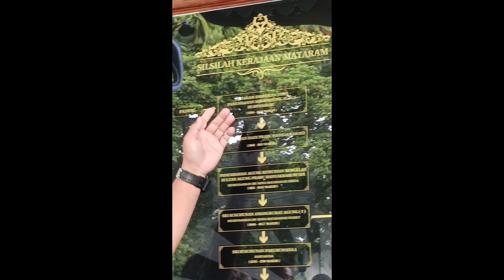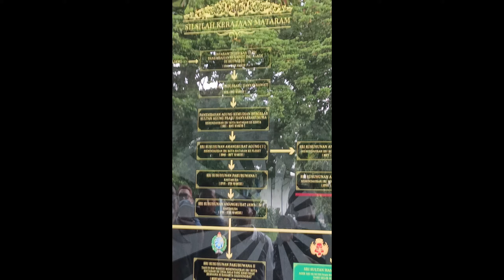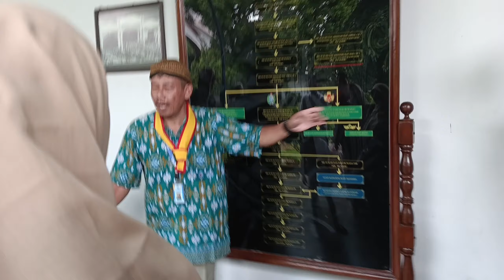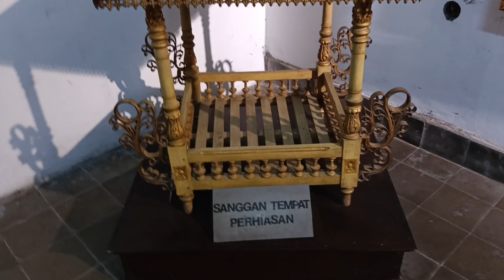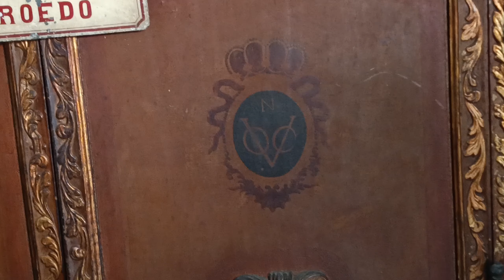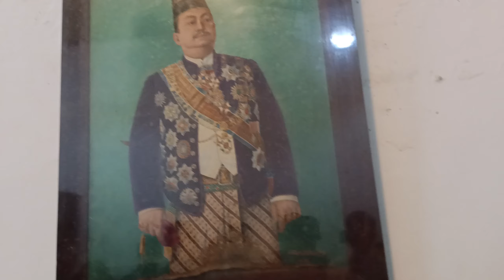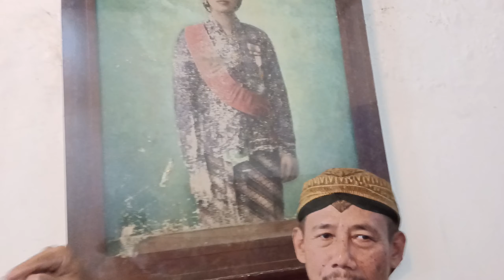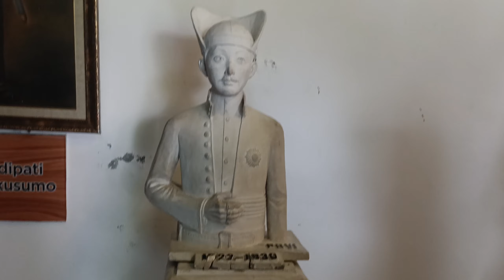Keraton Surakarta Vlog